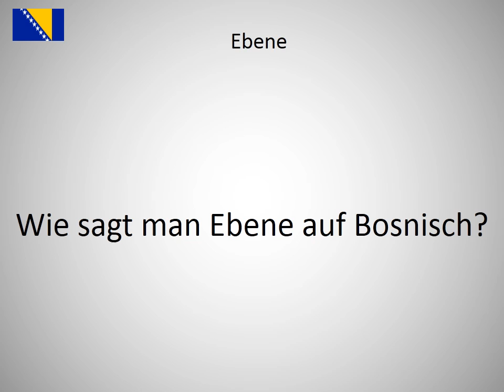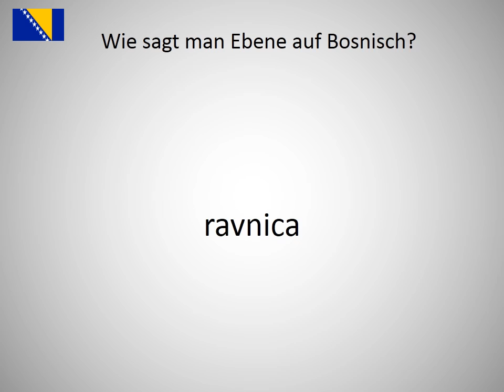Wie sagt man Ebene auf Bosnisch?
Wie sagt man Ebene  auf Bosnisch? Lerne die Aussprache von Ebene !